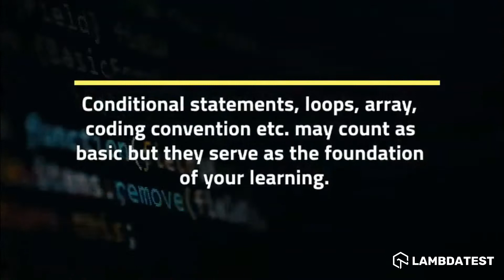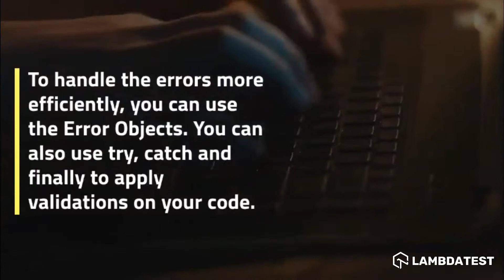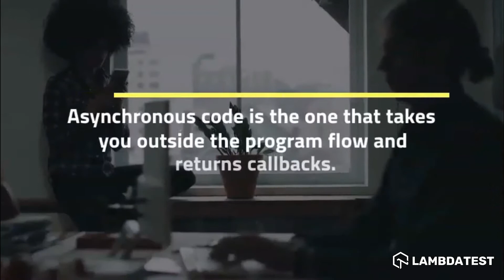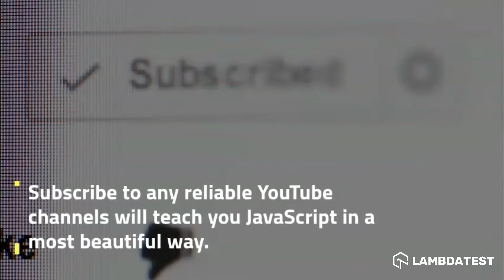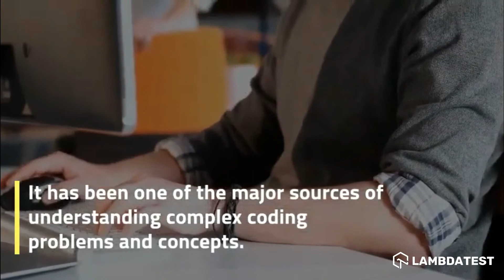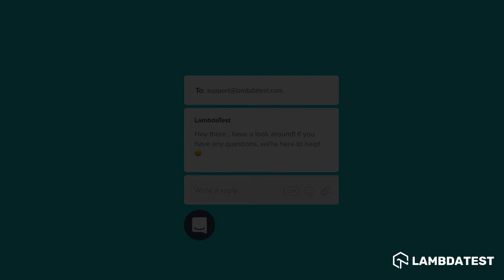Tips To Become Better In JavaScript | Learn JavaScript💢| LambdaTest VLogs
Watch this video if you are intrigued to know how you can be one step ahead of your fellow web developers and polish your JavaScript skills better.

🔹 It is critical to brush up on your basics because they provide a solid foundation to build the complex logic of a solution and a strong reputation.
🔹 A functional approach to programming is a great approach because it divides your programme into modules that work together but are still separate.
🔹 When you work in web development, the main issue to keep in mind is cross browser compatibility.
🔹 An object-oriented approach is one that is oriented toward an object. The object then becomes a fundamental entity.
🔹 Testing allows you to write more efficient code and create a better website.
🔹 If you are into coding, your code is prone to errors. But these errors are needed to be handled correctly, or else they disturb the flow of the program.
🔹 As a developer, you have some specific requirements for the project you are working on. This special requirement can be served via a specific tool.
🔹 DOM is one of the most fundamental concepts for a JavaScript developer to understand.
🔹 You can use the browser's developer tools to check for memory leaks before continuing to modify your code.
🔹 Reading other developers' code is a great way to improve your JavaScript skills. Work on the code whose solution entices your interest, such as a website.
🔹 Understanding asynchronicity will give you an advantage over those who do not, assisting you in becoming a JavaScript master.
🔹 Reading from a book has its own set of benefits. To begin with, when someone writes a book in a language, he has complete knowledge and experience in that field.
🔹 Reliable sources can include anything from a well-known programmer/author to large corporations such as Microsoft.
🔹 Newsletters will send you an email with the most recent information on the topic you were looking for, as well as any changes to the website.
🔹 Follow good JavaScript masters, developers, or companies focusing on JavaScript on Twitter.
🔹 Follow the tag about JavaScript on Stack Overflow so that you are always aware of the problems people are facing in JavaScript.

Ｖɪᴅᴇᴏ Ｃʜᴀᴘᴛᴇʀꜱ 👀
0:00 Introduction
0:10 Grasp The Basics More Thoroughly
0:28 Use Functions To Define Different Modules, Even If They Are Small
0:46 Keep Cross Browser Compatibility In Mind
1:02 Use Object-Oriented Approach
1:19 Perform Testing To Have A Near Perfect Code
1:34 Error Handling
1:51 Use Tools According To The Problem
2:06 Understand DOM (Document Object Model)
2:23 Handling Memory Leaks
2:41 Understand The Code Of Others
2:56 Asynchronicity
3:12 Read Books
3:28 Bookmark Reliable Sources
3:38 Subscribe to Insightful Channels On YouTube
3:53 Subscribing To Newsletters
4:10 Stay Updated On Twitter
4:26 Follow Developer Communities Such As Stack Overflow
4:43 Conclusion

Perform scalable and reliable cross browser compatibility testing of your website and web app on the latest mobile and desktop browsers

+ 10 Responsive Tests per month (Test a page across 50+ Device configurations with a single
click)